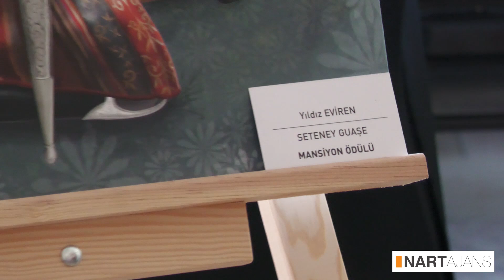Şamil Vakfı Nart Mitolojisi Konulu Dijital Resim Yarışması Ödül Töreni | 2023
2022 yılında Şamil Eğitim ve Kültür Vakfı tarafından duyurulan Nart Mitolojisi konulu dijital resim yarışmasında dereceye giren eserler değerli jüri üyelerinin incelemelerinin ardından belirlendi. Jüride bulunan isimler ise şunlardı:

Bager Akbay

Ethem Onur Bilgiç

Feride Binicioğlu

Tunç Dindaş

Gökalp Gönen

Kürşad Karamahmutoğlu

Sait Mingü

Setenay Özbek

Denizhan Özer
CitySan sponsorluğunda düzenlenen yarışmada Melış Hürkan Burak Alcan birincilik ödülünün sahibi olurken;
dereceye giren diğer sanatçılar şunlar oldu:
2.lik ödülü - Victoria Tsomaeva Shantane
3.lük ödülü - Günaf Senay Bozkurt
Mansiyon Ödülleri:
Yıldız Eviren
Büşra Özçelik Örs